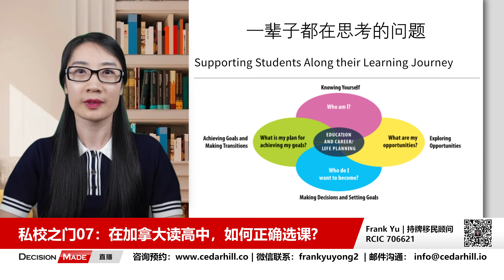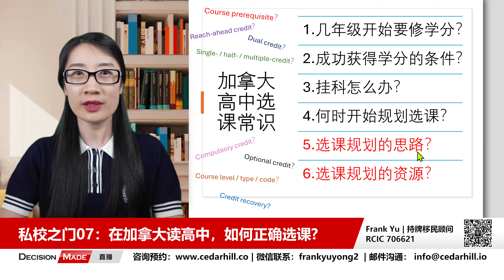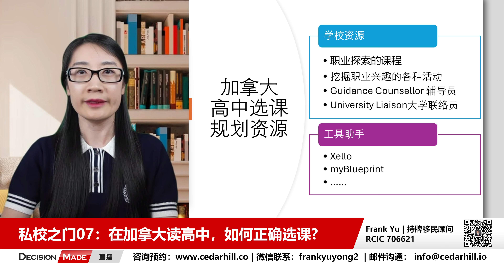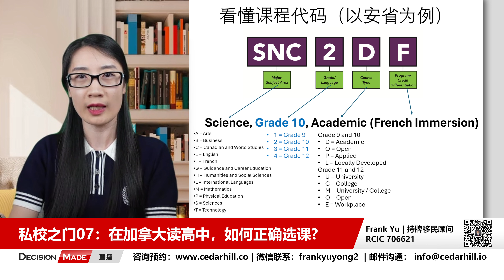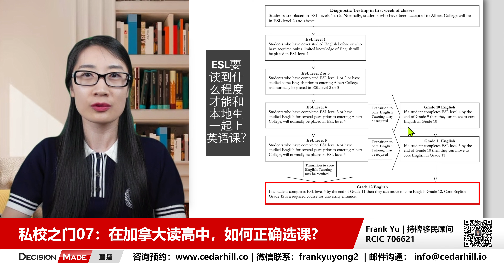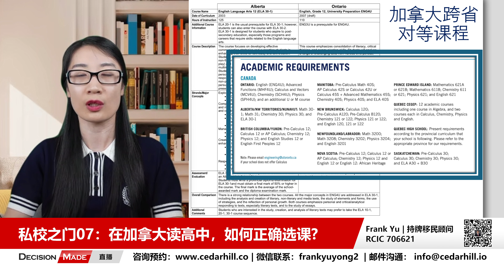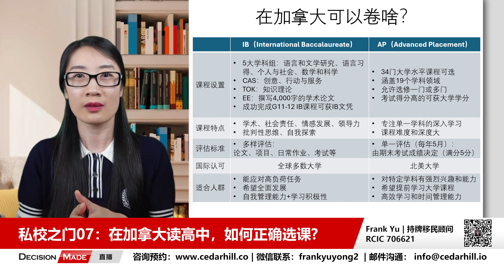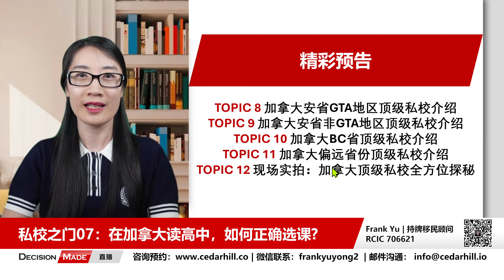私校之门07: 加拿大高中如何正确选课？